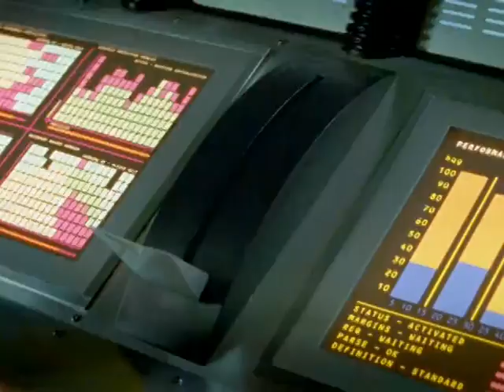O Filho de Zeltrax Dublado | Power Rangers Dino Trovão